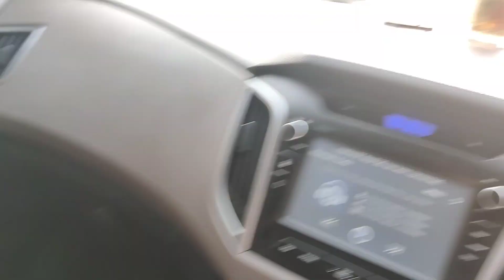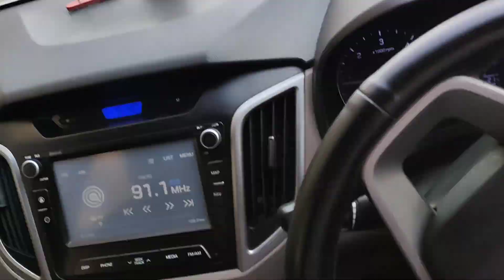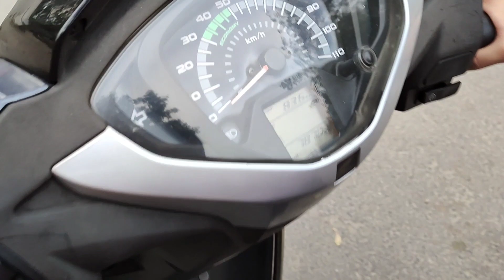Papa ko pata chal gaya mai vlogging karta hu😱😲